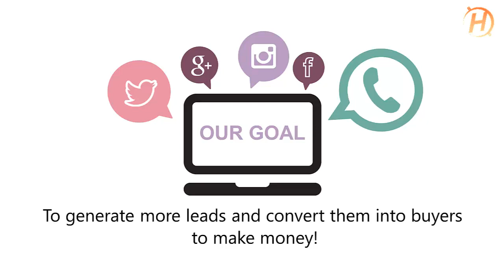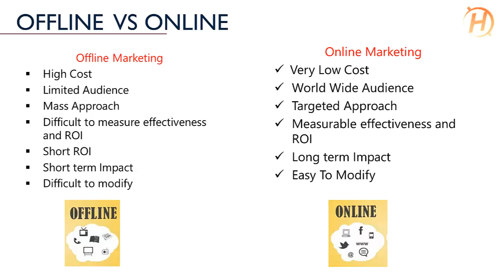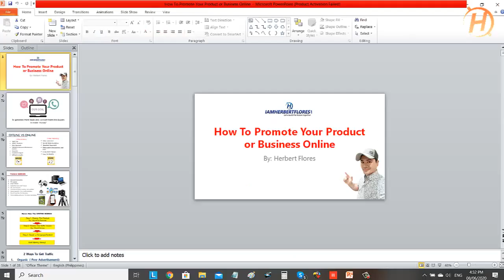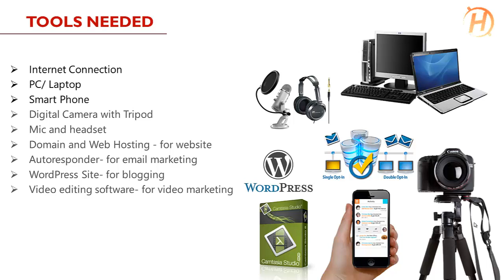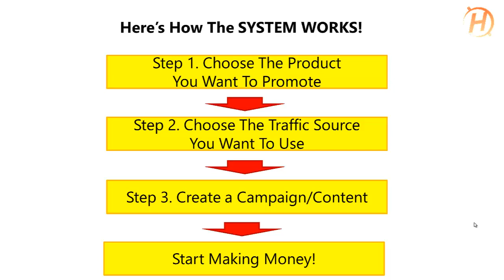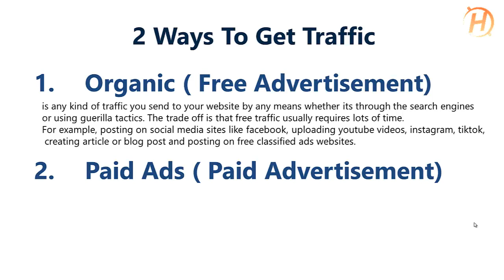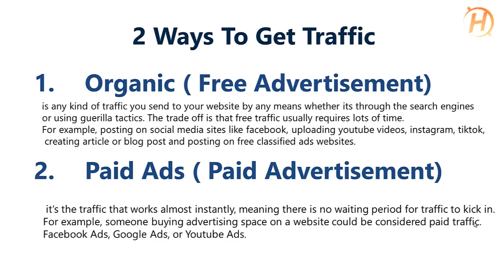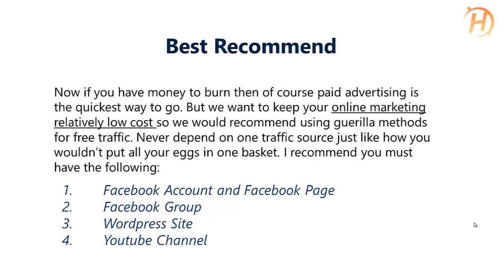Paano Magpromote ng Product at Business Online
✅In this video you will learn how to promote your product and business online.
Our goal is to generate more leads and convert them into buyers to make more money!

As we all know that if you do offline marketing your investment is too high.
Limited Audience.
Mass Approach.
Difficult to measure effectiveness and ROI
Short ROI.
Short term Impact.
Difficult to modify.

unlike to Online Marketing, your investment is Very Low Cost.
World Wide Audience.
Targeted Approach.
Measurable effectiveness and ROI.
Long term Impact.
Easy To Modify.

You need also some tools to use like;

Internet Connection
PC/ Laptop
Smart Phone
Digital Camera with Tripod
Mic and headset
Domain and Web Hosting - for website
Autoresponder- for email marketing
WordPress Site- for blogging
Video editing software- for video marketing.

Here’s How The SYSTEM WORKS!

Step 1. Choose The Product You Want To Promote.
Step 2. Choose The Traffic Source You Want To Use.
Step 3. Create a Campaign/Content.
and you can now Start Making Money!

There are 2 Ways To Get Traffic.

1. Organic ( Free Advertisement) - is any kind of traffic you send to your website by any means whether its through the search engines
or using guerilla tactics. The trade off is that free traffic usually requires lots of time.
For example, posting on social media sites like facebook, uploading youtube videos, instagram, tiktok,
 creating article or blog post and posting on free classified ads websites.

2. Paid Ads ( Paid Advertisement) -  it’s the traffic that works almost instantly, meaning there is no waiting period for traffic to kick in.
For example, someone buying advertising space on a website could be considered paid traffic.
Facebook Ads, Google Ads, or Youtube Ads.

Best Recommend is... if you have money to burn then of course paid advertising is the quickest way to go. But we want to keep your online marketing relatively low cost so we would recommend using guerilla methods for free traffic. Never depend on one traffic source just like how you wouldn’t put all your eggs in one basket. I recommend you must have the following:

Here the Statistics of  Traffic Sources.

On paid traffic 30.3% and on referral 2.6%, for organic social 4.4%, Direct marketing 6.6%.
Organic Search 51.1%
That's all for now, stay tune on my next video we will take about facebook marketing!